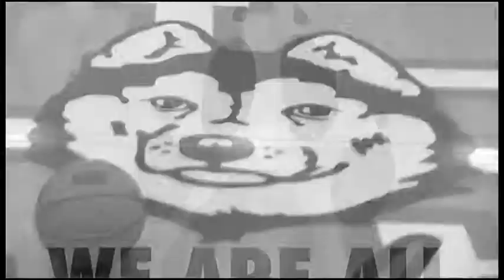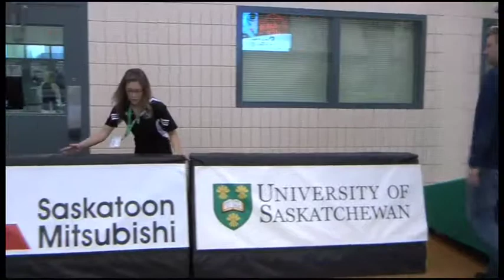Canada West Documentary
Part 1 of Canada West Documentary on the hosting of the 2010-11 Women's Basketball Championship.